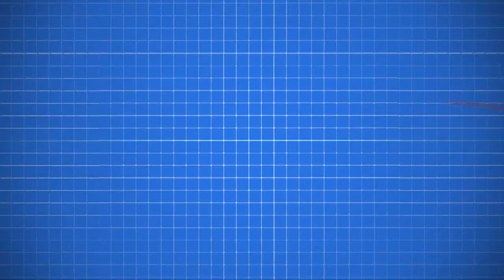FAPEMIG - Minas Faz Ciência — Raios